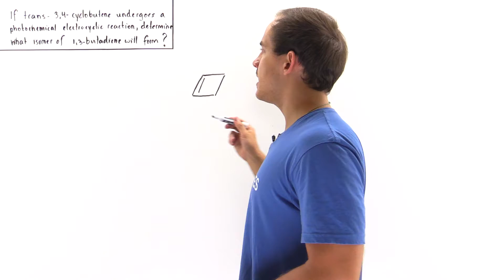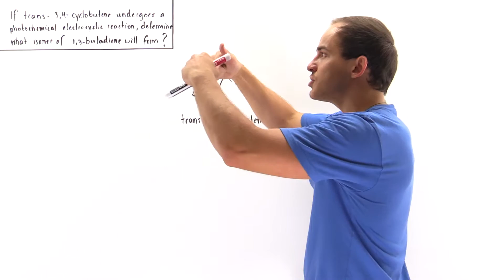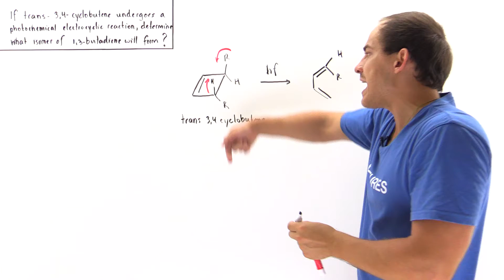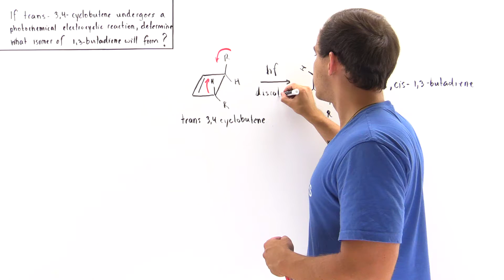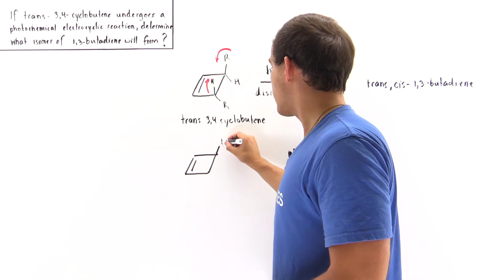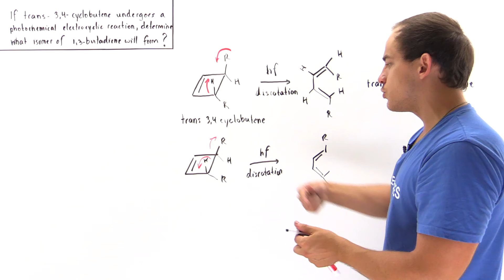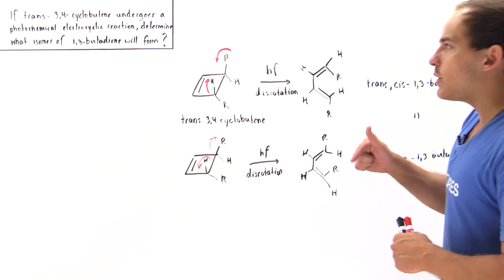Photochemical Electrocyclic Reaction Example